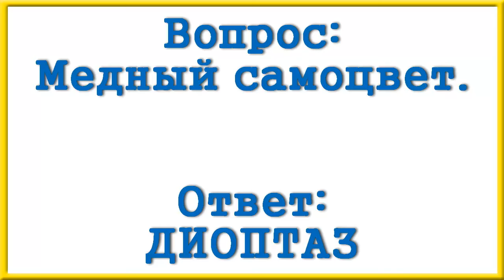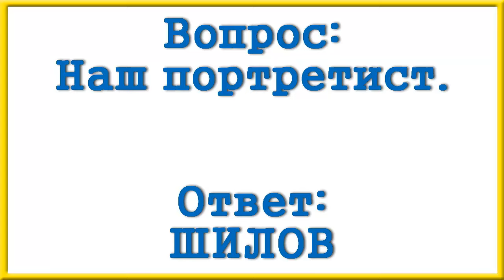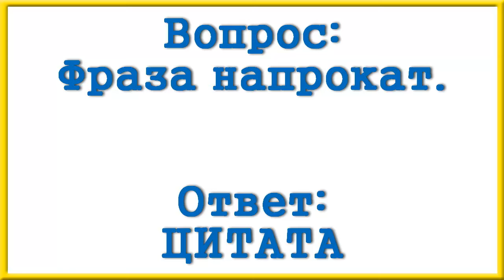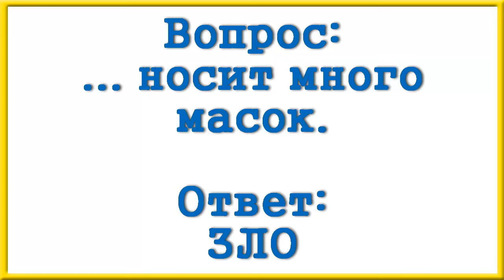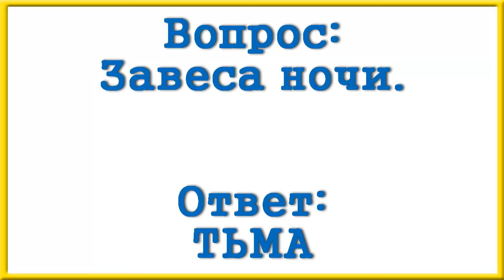Ответы на сканворд АиФ номер 12 за 2024 год.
Городская ... .
Сказочный карлик.
Дело Рикши.
Медный самоцвет.
Героиня Кристи.
Наш портретист.
День юбилея.
Молодой азарт.
Охотничья собака.
Половина от диаметра.
Одежда попа.
Застывшее дыхание гор.
Избирательный ... .
Правящий ... .
Спешащий таракан в ... попадает.
Фраза напрокат.
Какая ходьба по ушам бьёт?
... носит много масок.
Религиозные обязательства.
Запрещённый метод допроса.
Степень бодрости мышц.
Призыв тамады.
Завеса ночи.